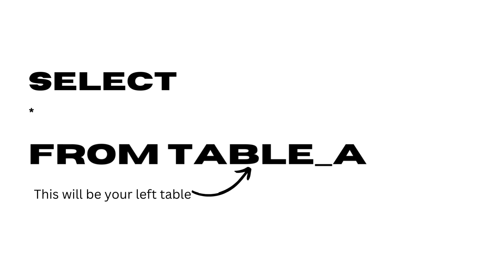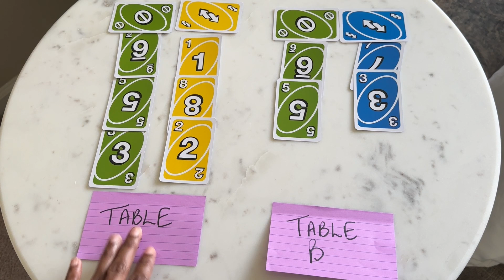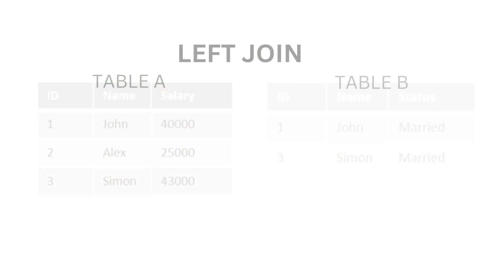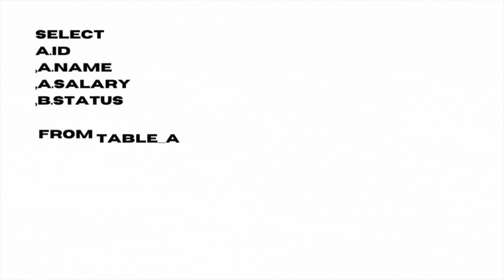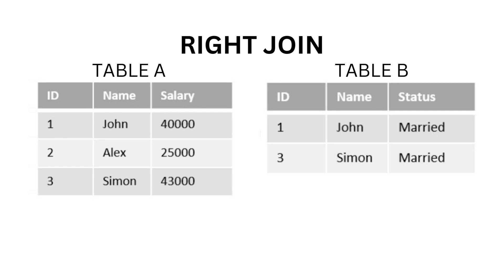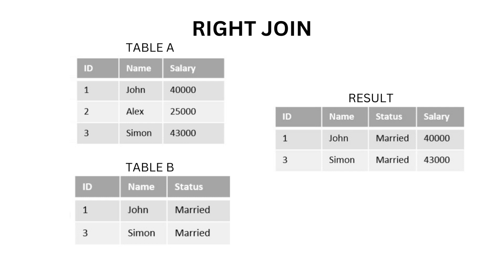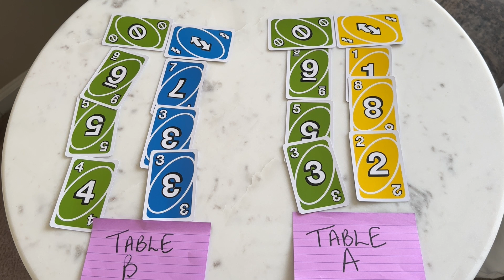SQL Tutorial - Left Join vs. Right Join + why I use Left Joins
Hi guys,
Today we are going to discuss left and right joins. I will explain the differences and discuss why I prefer to use a left join over a right join when given the choice between the two. Please check the links below for more information about left and right joins.